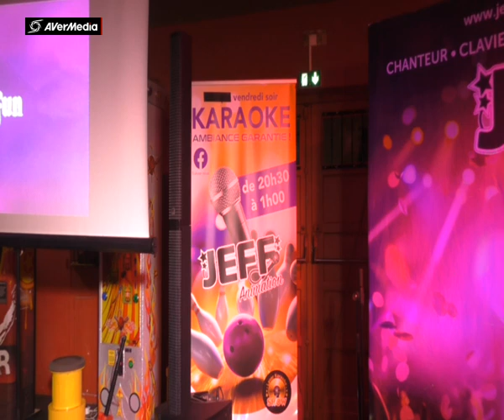JEFF BOWLING ROUEN BENJAMIN & CO Pokemon